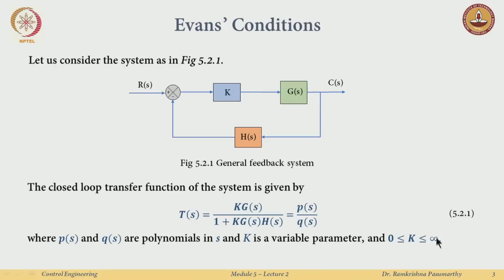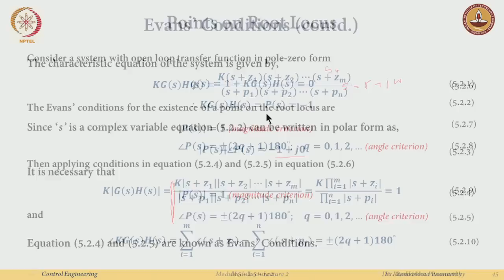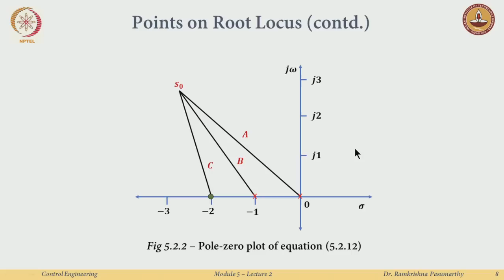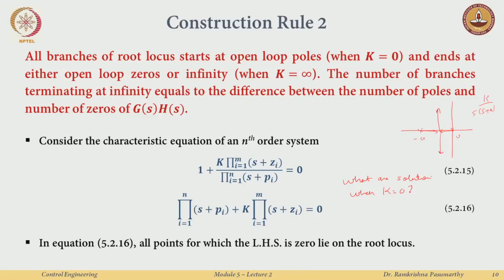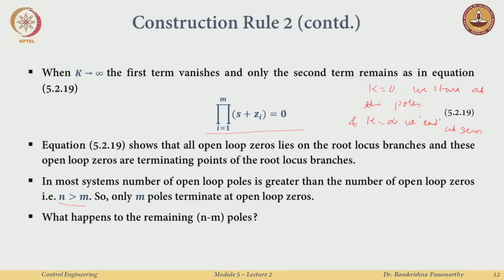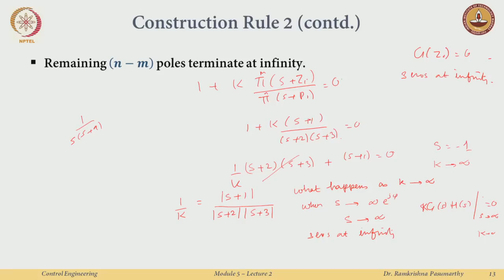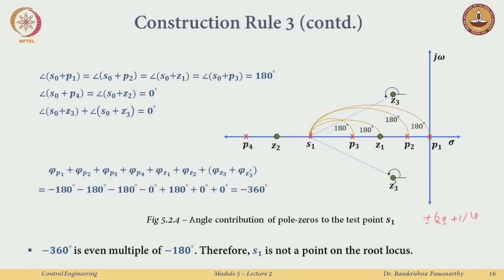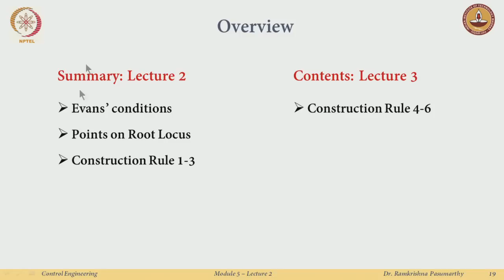Root Locus Plots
Lecture Series on Control Engineering by Prof. Ramkrishna Pasumarthy, Department of Electrical Engineering, IIT Madras.